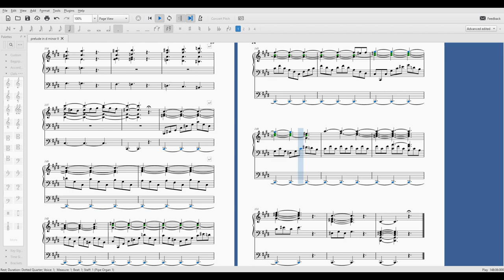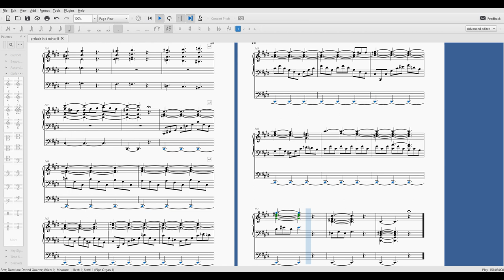prelude in c sharp minor